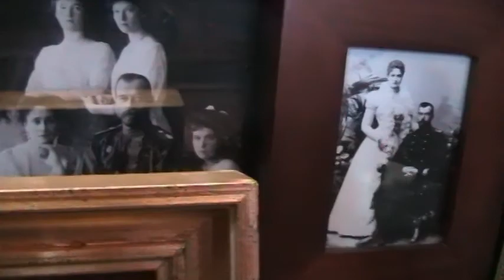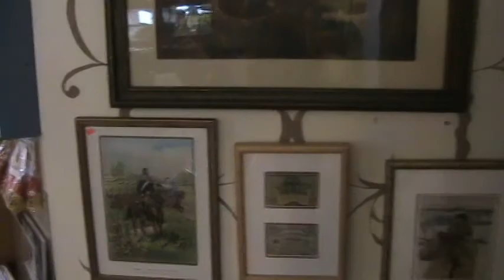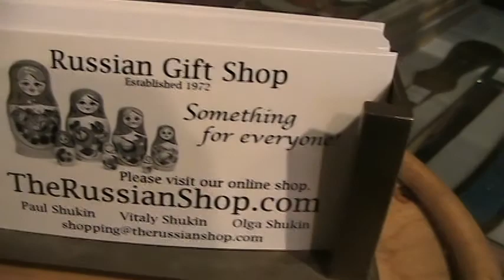What's up at Maison Russe (last two parts - for this summer)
The last in a series of videos featuring beautiful things at Maison Russe, in Lisle, IL.